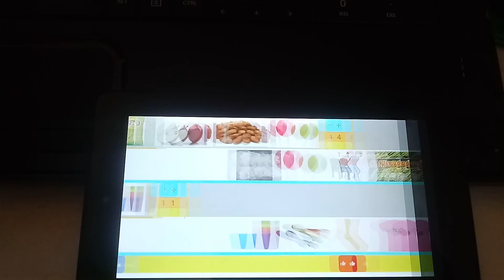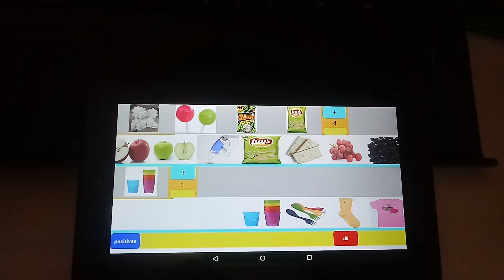libropecs_5_images(sprites)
PECS autismo autism